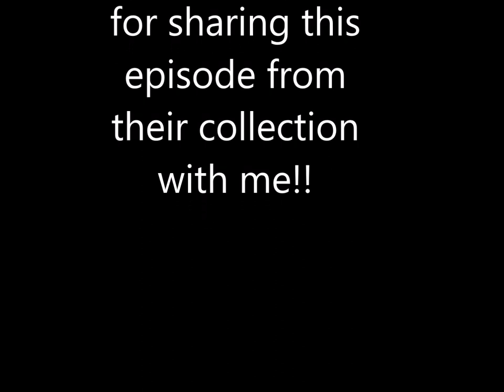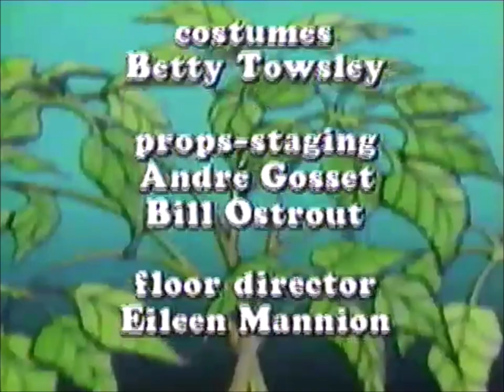Under the Umbrella Tree Litterpup Episode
thanks meghan and aaron for this awesome new episode! :D